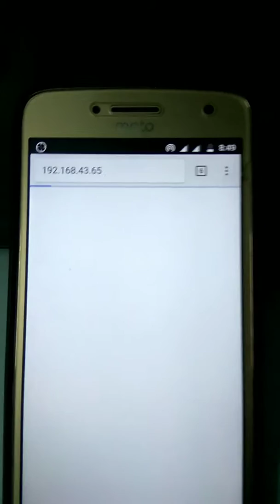Turn ON lamp using smartphone via WiFi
This demo video shows how to turn on lamp using smart phone via WiFi. It is build using node MC microcontroller and some programs. And yes 5 volt relay is used to switch on to 230 volt CFL lamp.